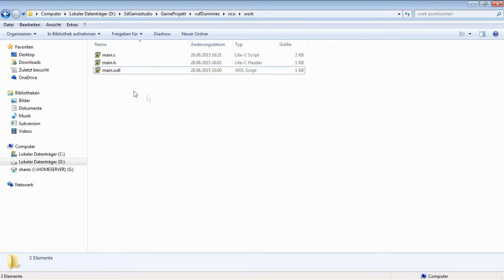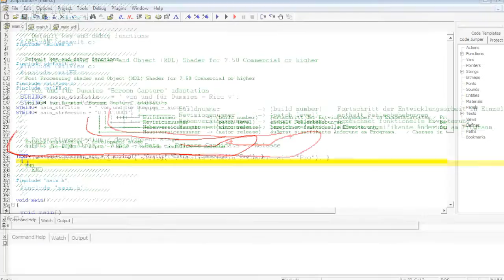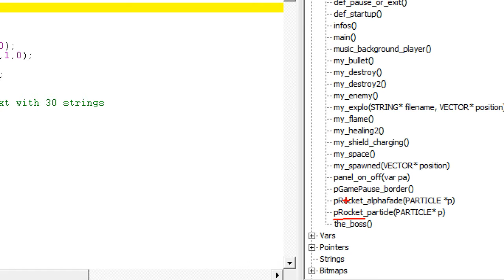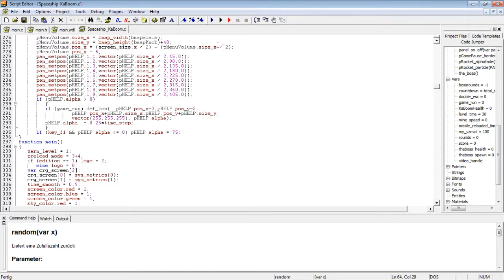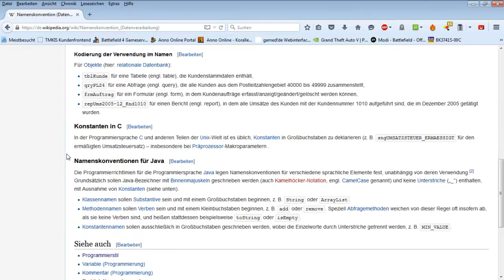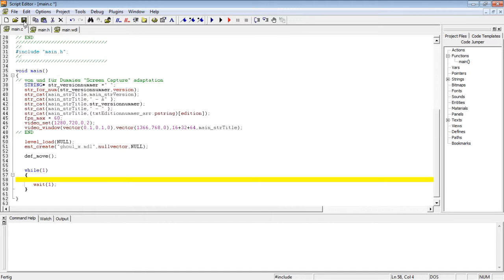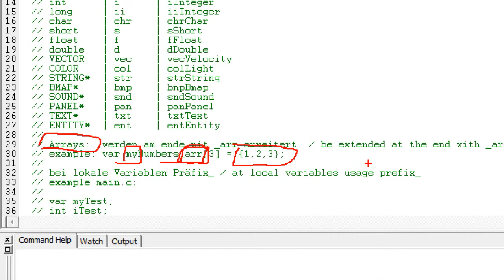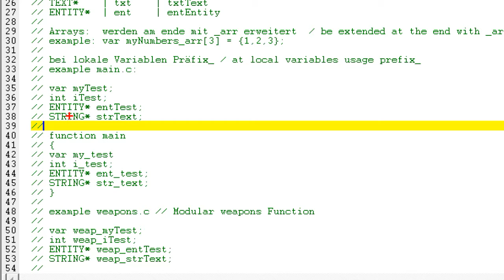KaBoom 3D - Naming convention 1/3 (with 3d Gamestudio)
von Dummies und für Dummies
Gamestudio - Autorensystem zur Entwicklung von 2D und 3D Anwendungen

3d Gamestudio - KaBoom 3D - Naming convention 1/3

KaBoom3D Part 0010
3d Gamestudio - KaBoom3D - the spaceship game
3d Gamestudio - KaBoom3D - das Raumschiff Spiel